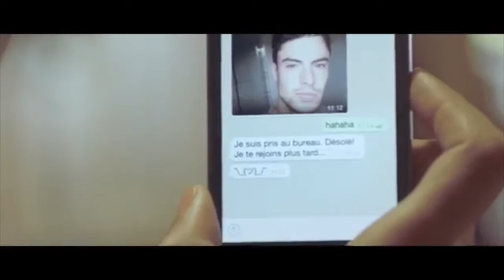Dans les coulisses de Cabaret avec Denise Filiatrault et Brigitte Boisjoli